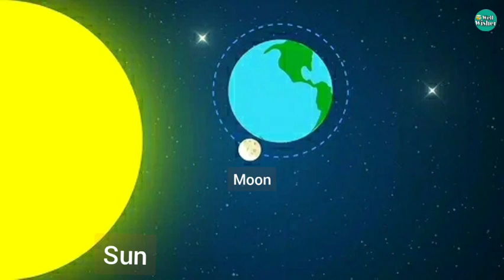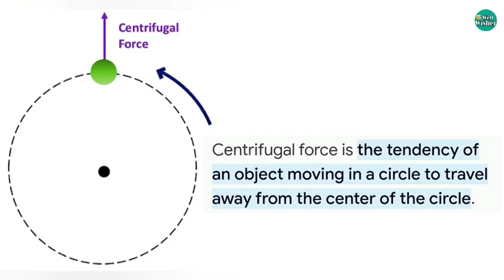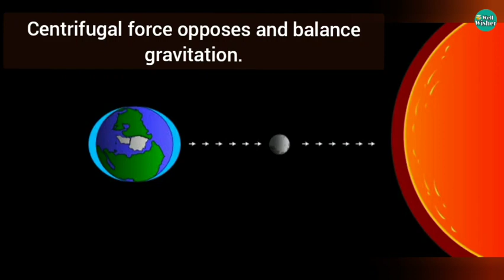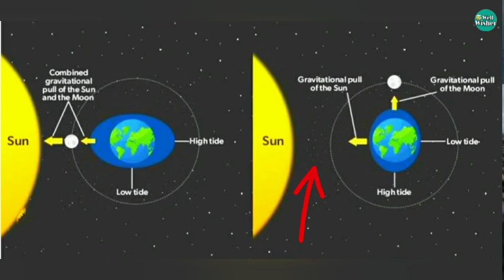ଜୁଆର ଏବଂ ଭଟ୍ଟା କ'ଣ ? // Wellwisher Study